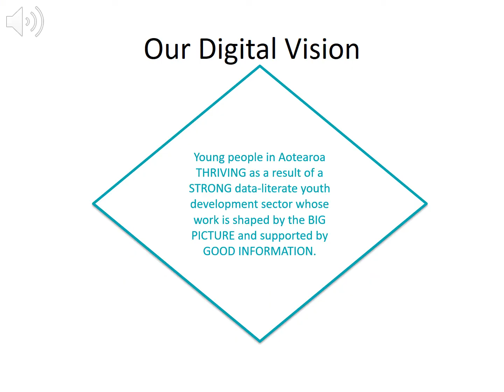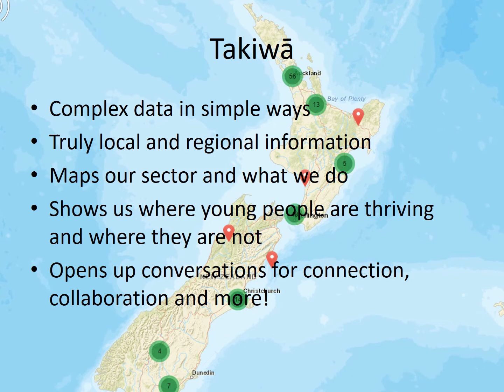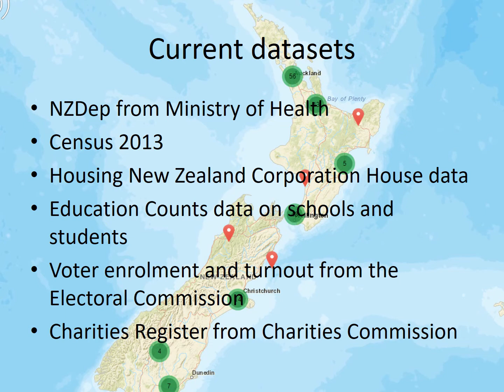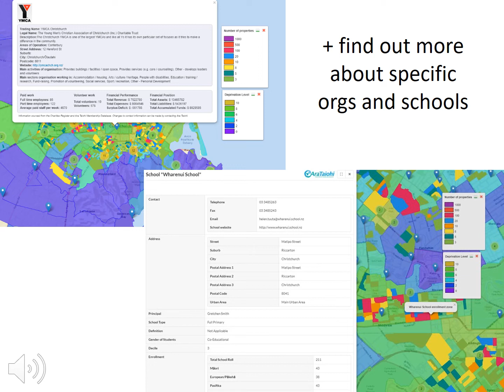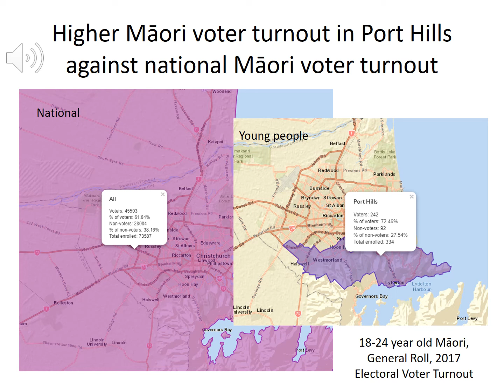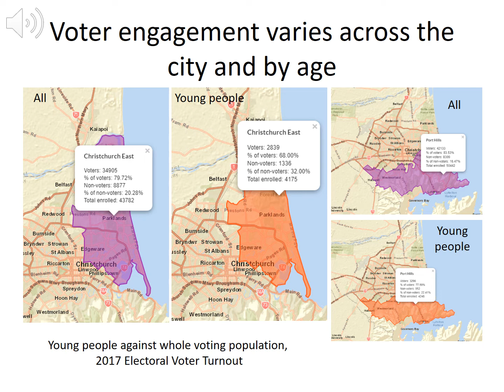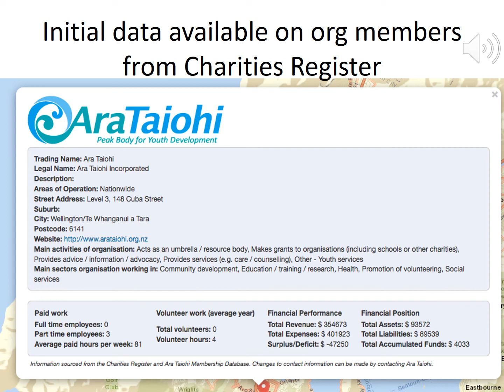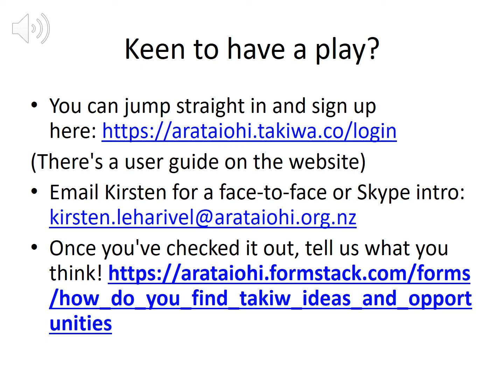Ara Taiohi Takiwā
We’ve developed this amazing youth-specific data visualization tool Ara Taiohi Takiwā, to help us engage with data about the health and wellbeing of young people in our communities, regions and at a national level.